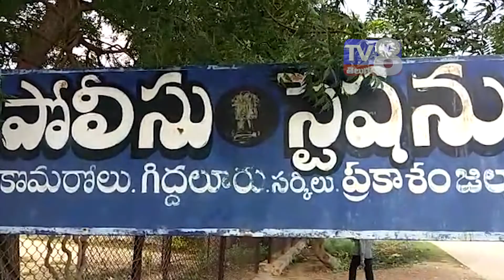రేషన్ బియ్యం కల్తీ చేసి అమ్ముతున్న ముగ్గురిని కోమరోలు పోలీస్ లు అదుపులోకి తీసుకున్నారు